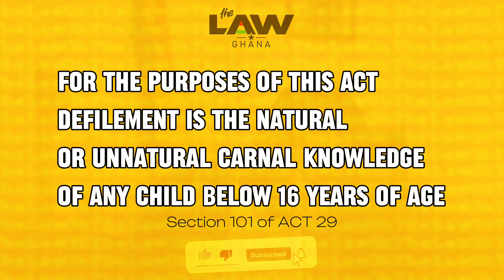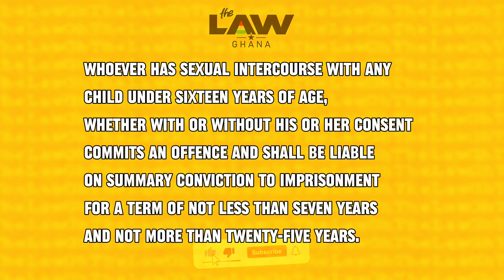Facts about DEFILEMENT in Ghana‼️LAW